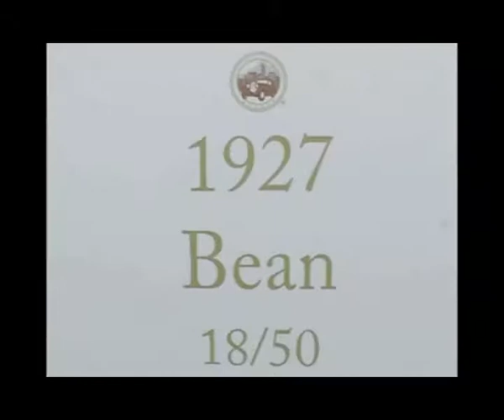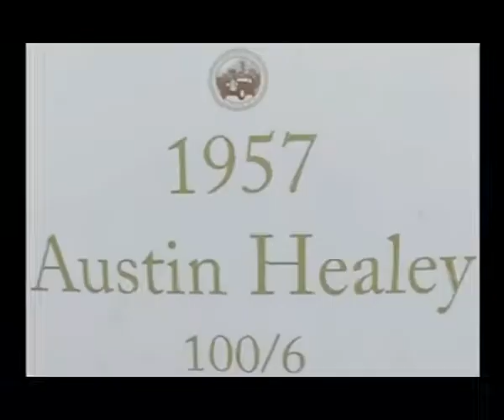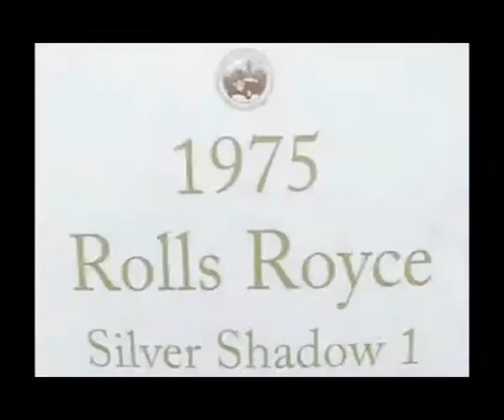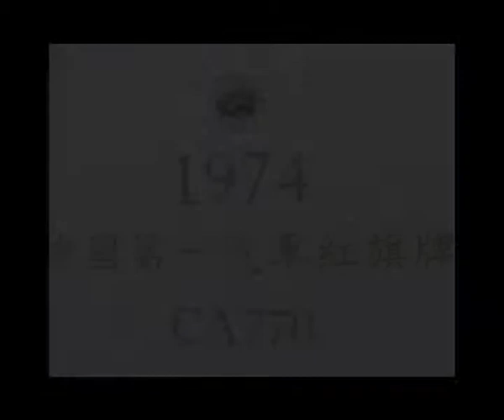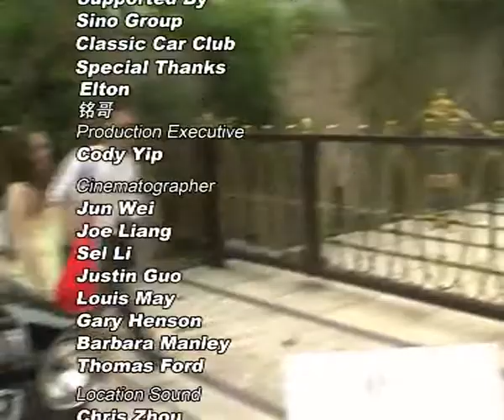Oldies n Classic Rendezvous in HK - Part 2